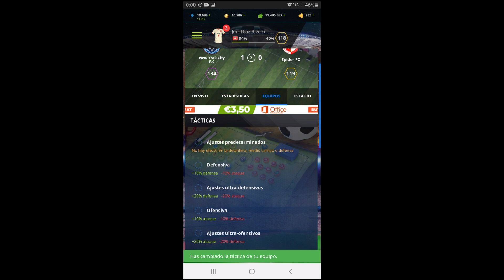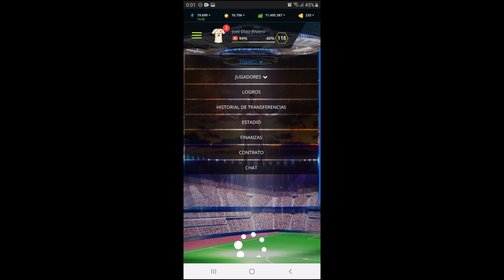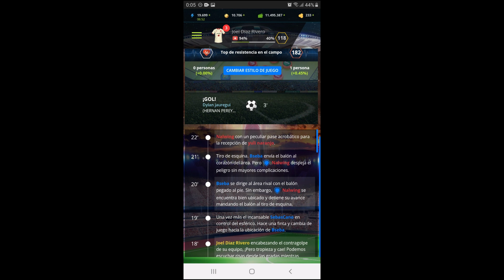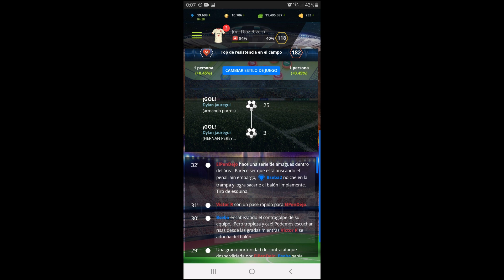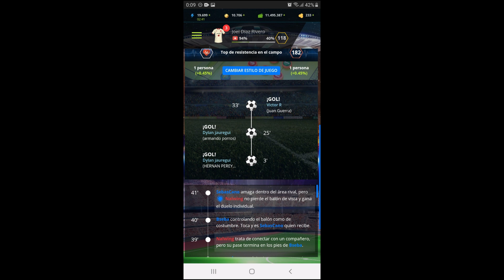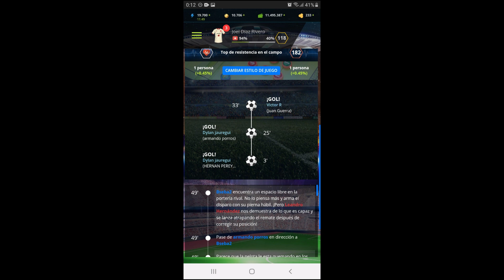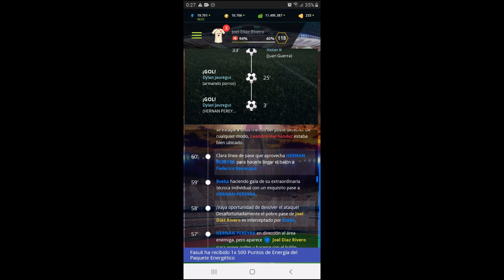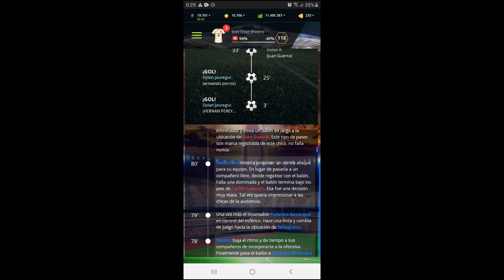Partido Amistoso: Numero 4 New York City F.C VS Spider FC Temporada 14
Hola Arañas Este Es Nuestro Partido Amistoso Contra New York Haber Si Les Ganamos Que Nos Vendría Bien Para La Victoria 😃😃😃😃😃😃😃😃😃😃😃😃😃😃😃😃😃